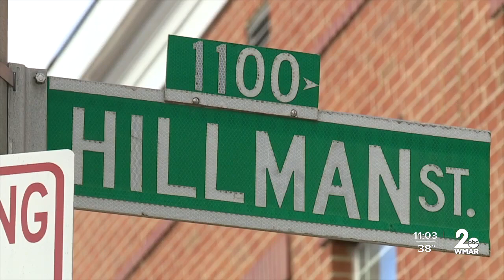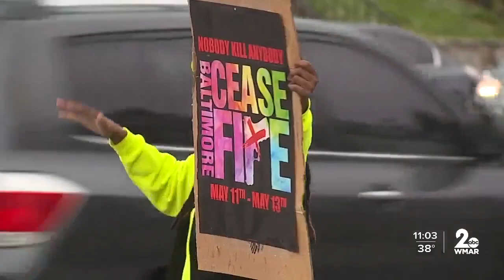Ceasefire weekend begins Friday as Baltimore continues to grapple with gun violence